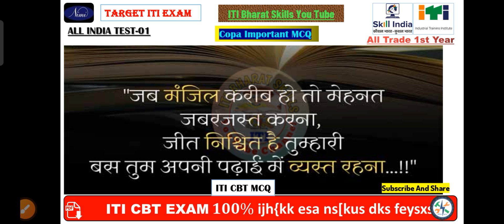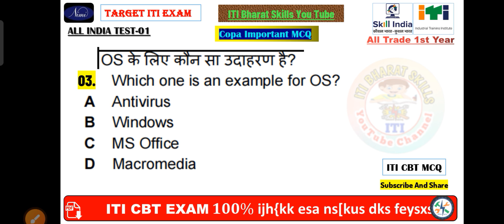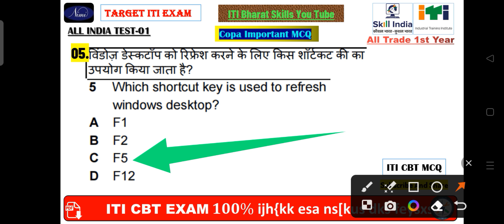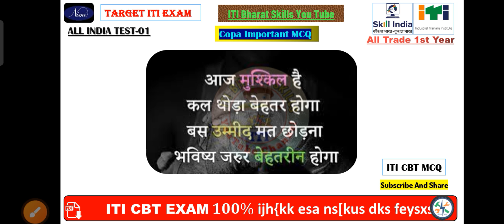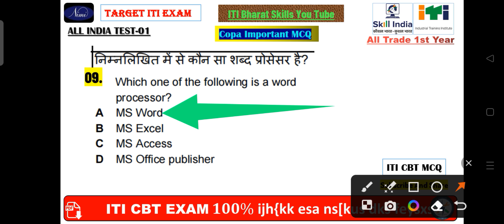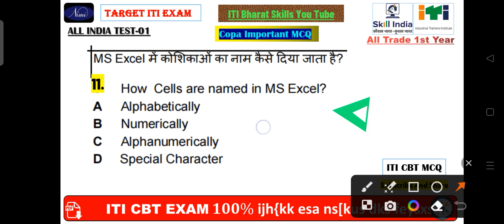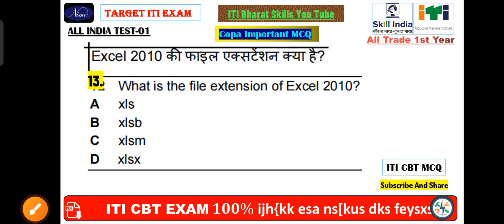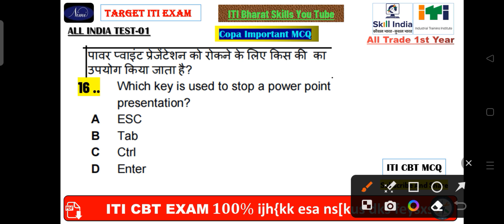कोपा पेपर|copa paper 2022|copa previous year question paper|iti copa cbt exam 2023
Ok🙏🙏
Copa trade theory
Copa important questions and answers
Copa 150 important questions and answers
Copa theory 25 important questions and answers
Copa trade mcq
Copa exam paper
iti copa exam paper
exam paper copa

2022 exam copa
 Iti Copa Trade Question
Copa Trade Theory
Copa Exam Pepar
Copa Theory Nimi Questions

Important question for iti copa trade
कोपा थ्योरी के लिए महत्वपूर्ण प्रश्न
ITI COPA question pepar

Copa theory for iti exam 2020
ITI COPA Theory | ITI Exam COPA Trade Imp Question Answer | कोपा थ्योरी | COPA Top 30 Question |

ITI COPA CBT Exam Paper 2022
 iti copa exam paper 2022
iti theory exam,

Iti studay rilleted

iti copa questions

ITI COPA questions and answers most important MCQ for final exam paper 2022 in Hindi pdf NCVT, SCVT

कोपा ट्रेड के आईटीआई एग्जाम में पूछे जाने वाले प्रश्न
आईटीआई स्टूडेंट्स के लिए स्पेशल क्लासेज

iti copa important questions
copa mcq question and answer
copa iti quesions

copa iti question answer
,iti copa question and answer in hindi
iti copa question answer

iti copa mcq,copa question answer

copa iti mcq in hindi
iti copa important question
copa questions and answer
,copa questions
copa mcq 2022

कोपा थ्योरी

Copa trade imp question and answer
Copa top 10 question

Iti Copa onlain class
Copa class
Iti copa class

copa iti quesions

 iti copa exam question with answer

 iti copa important questions 2022

copa question answer in hindi

copa questions and answers
copa questions , copa mcq 2022
 copa mcq pdf Iti

 Copa Trade Theory
Copa Exam Pepar

 iti copa most important question

copa iti quesions

 copa question answer

 copa iti mcq in hindi , copa question answer in hindi

copa mcq 2022

 ITI COPA Questions Part 01

NCVT ITI COPA question paper with answer key

ITI COPA NCVT SEMESTER

 copa , iti copa question paper

Copa theory for iti exam 2022
,copa questions
copa mcq 2022,

कोपा थ्योरी

Copa class
Iti copa class

Iti ke bare me poori jankari
iti exam
iti rileated youtub chennal
Iti
What is iti course .
आईटीआई क्या है

ITI Copa Theory | Copa Exam Paper | Iti Copa Trade Questions | ITI Exam Copa Trade |कोपा थ्योरी 2022